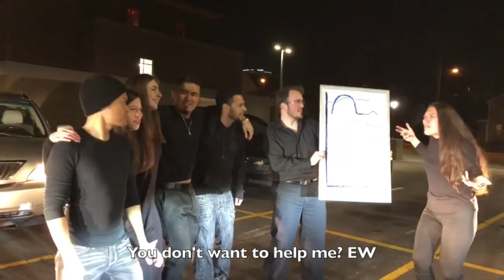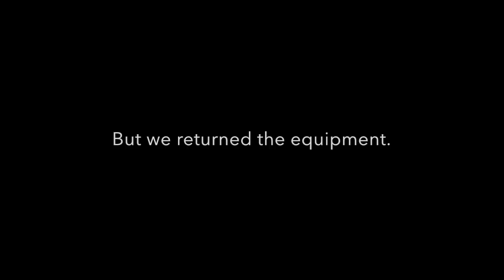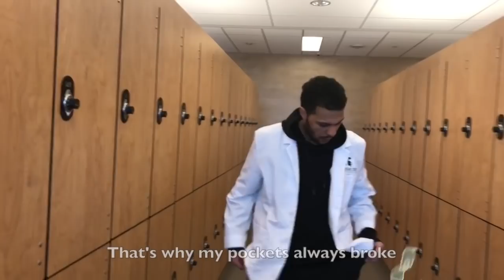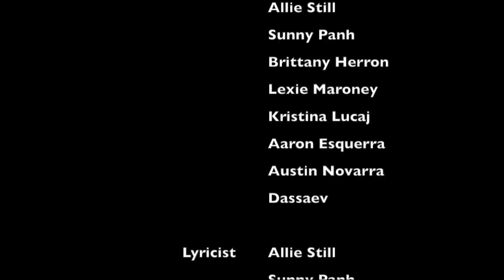MSU CHM - Deweyana Med Folly